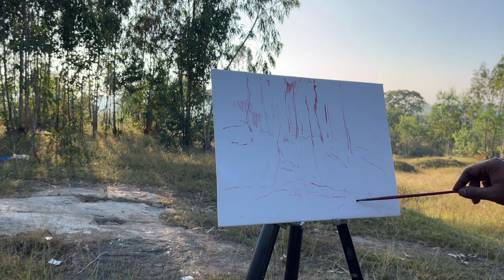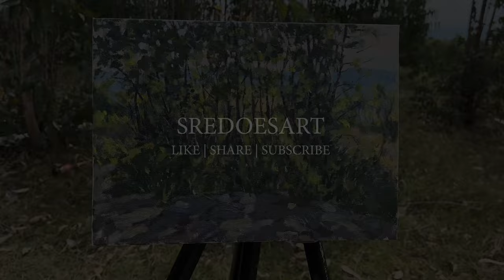Plein Air Painting: The Arboreal Symphony of Trees and Shadows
Our perception of trees and shadows is constantly shifting, as we move through the world. From different angles, the shadows take on new shapes, revealing hidden depths and unexpected beauty. This ever-changing perspective reminds us that the world is full of surprises, waiting to be discovered.

I'm blown away by the variety of shadows here. The temperature shifts in the shadows are eye-opening. Sharing the complete plein air study here

ASMR video of plein air painting session
Acrylic painting
Size 11X15 inches
Location Bannerghatta, India